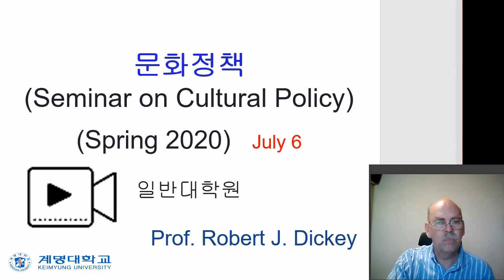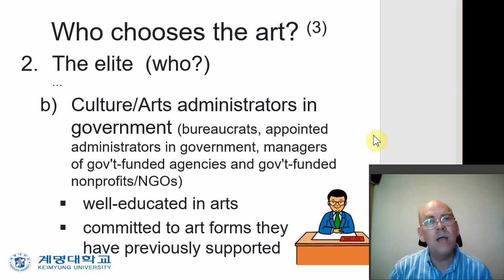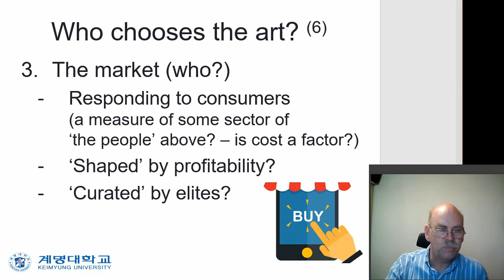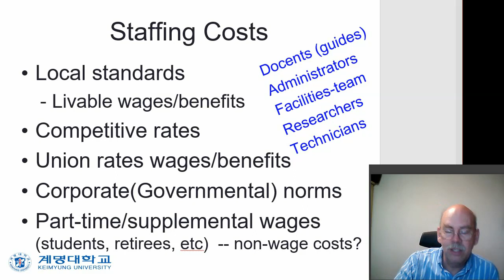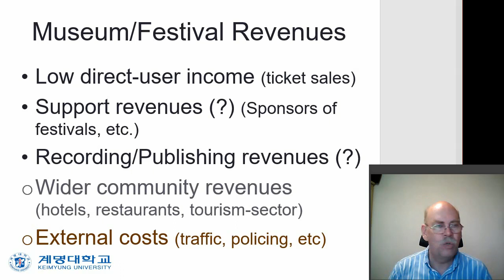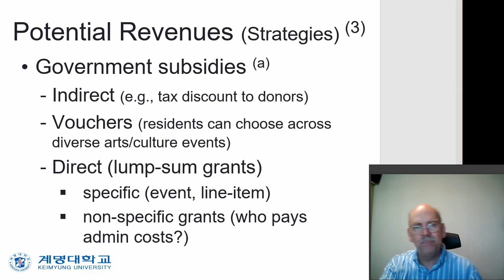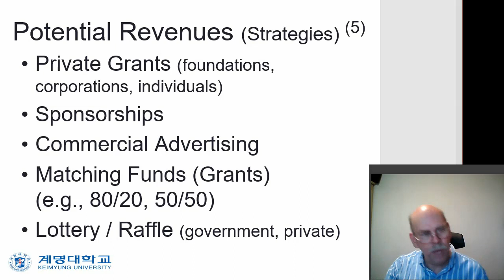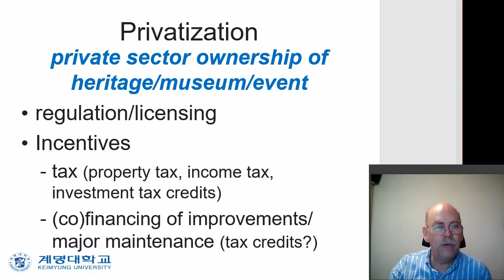Culture Policy last video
Final recorded lecture,
Seminar in Cultural Policy
Public Administration Program
Keimyung University Graduate School